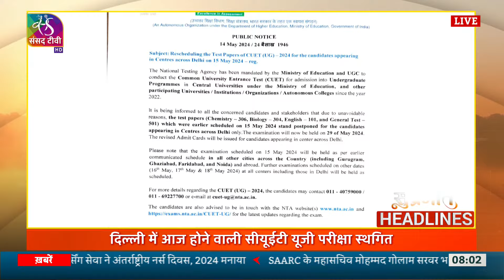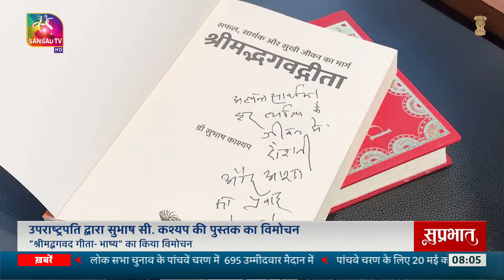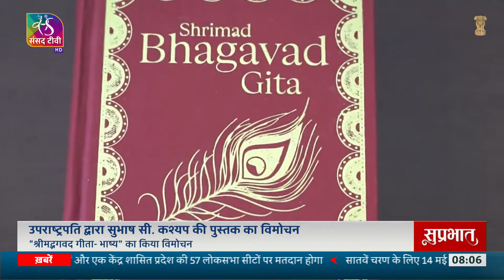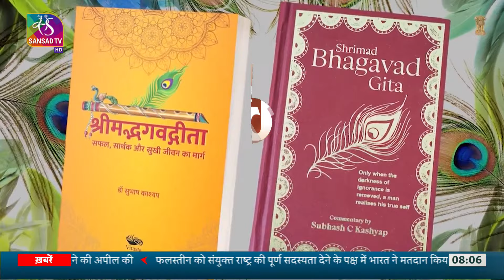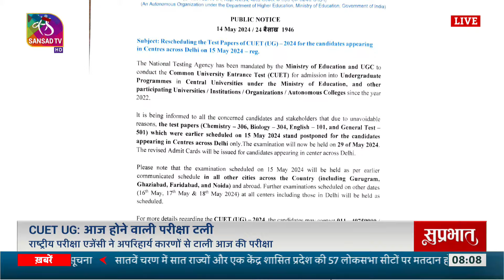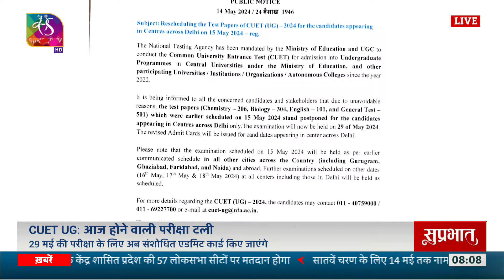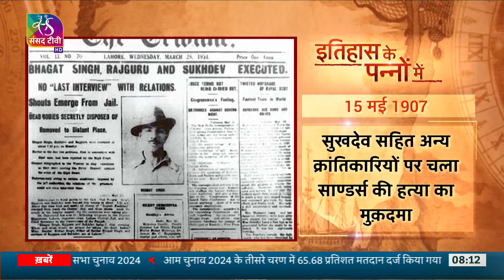Suprabhat | सुप्रभात | 15 May, 2024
"सुप्रभात" में आप देखिए देश दुनियाँ की गतिविधियाँ और विशेष रिपोर्ट साथ ही देखिए आज का इतिहास।

Anchor: Pratibimb Sharma
Producer : Priyambara

Music Courtesy : Soft SilverHoof, War Carvine, Soft Piano
Korolkov